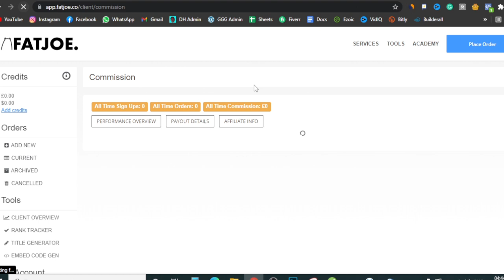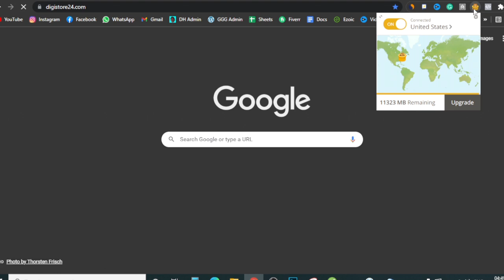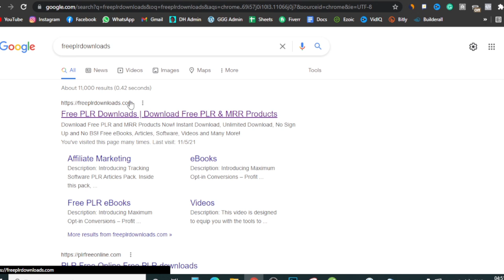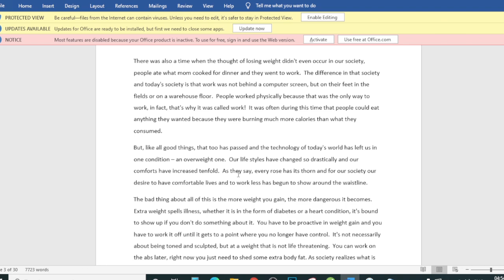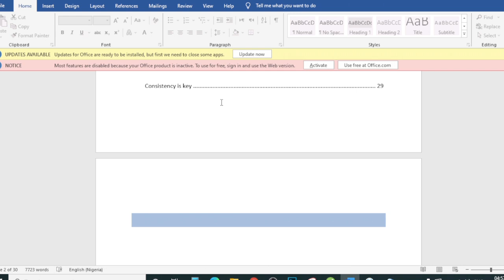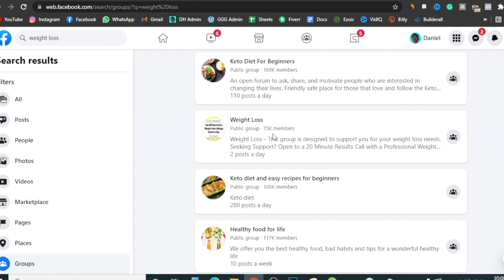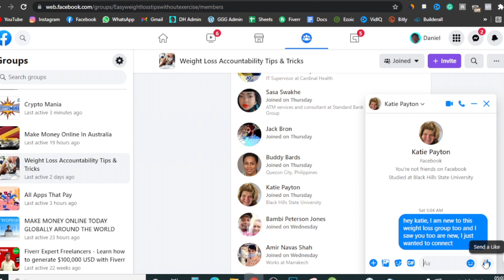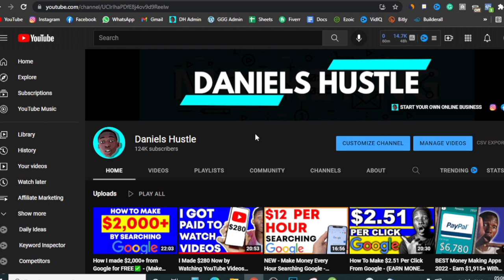Affiliate Marketing Without a Website **LIKE THIS** = $10,000+ Per Month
📌🤑🤑🤑Become My Personal Student & Learn How I Make $40,000 Per Month With Free Traffic & Affiliate Marketing HERE ➜ ➜

how to make money with affiliate marketing without a website
affiliate marketing without a website for beginners
daniels hustle

IGNORE THESE!